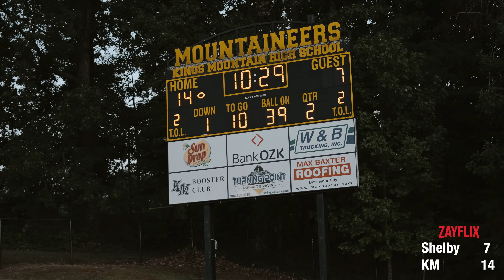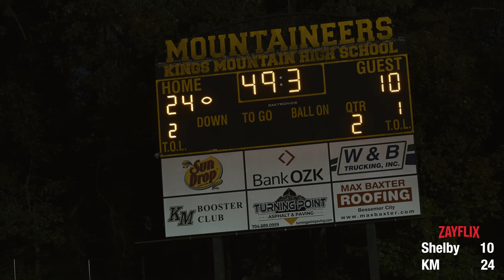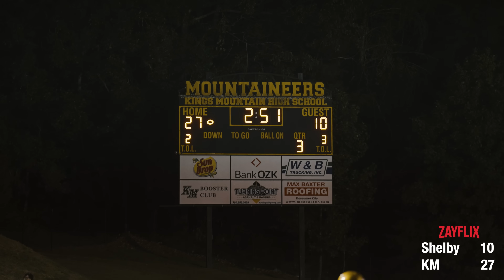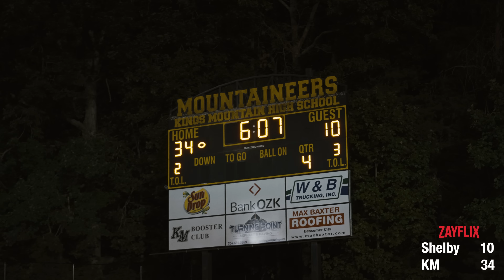Battle of Buffalo Creek! | Shelby (NC) vs #9 Kings Mountain (NC) | Oldest Rivalry in North Carolina!